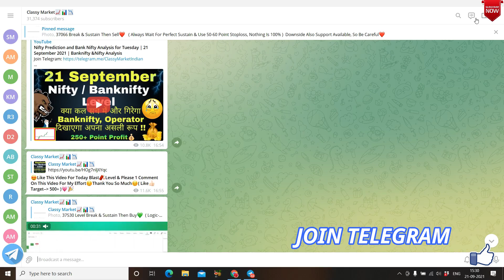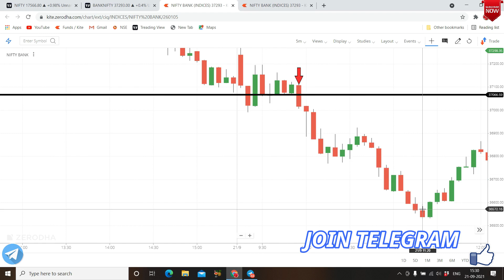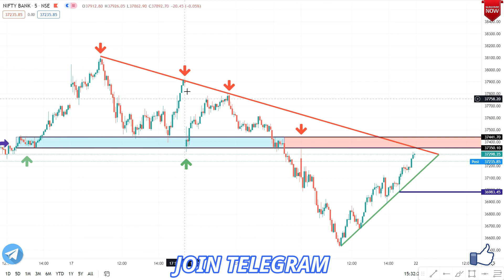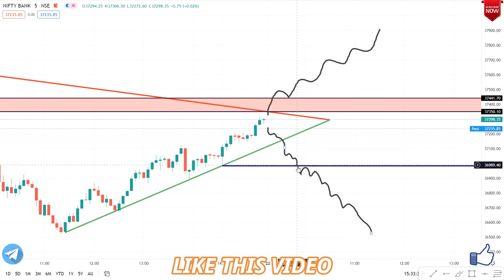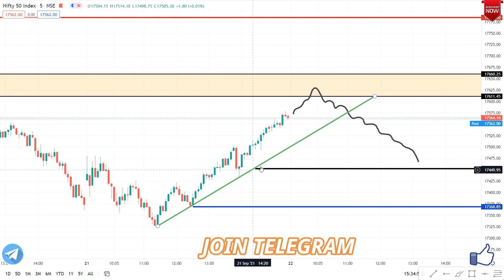Nifty Prediction and Bank Nifty Analysis for Wednesday, 22 September 2021 Banknifty & Nifty Analysis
Nifty Analysis 22-September-2021 || Nifty Prediction and Option Strategy || Nifty prediction For Tomorrow
22 September BANKNIFTY OPTION TRADE | ZERO TO HERO option trade | bank nifty option trading
22 September BANKNIFTY OPTION TRADE | NIFTY option trade | bank nifty option trading
NIFTY ANALYSIS & BANKNIFTY ANALYSIS FOR 22 September-NIFTY PREDICTION FOR TOMORROW
NIFTY PREDICTION FOR TOMORROW & BANKNIFTY ANALYSIS FOR 22nd September 2021|MARKET ANALYSIS FOR TOMORROW
Nifty Prediction and Bank Nifty Analysis for Wednesday| 22 September 2021 | Bank Nifty Tomorrow
Nifty Tomorrow 22 September | Banknifty Level | Share Market News |
Nifty Prediction for Wednesday 22 September 2021
Best Stocks to Trade For Tomorrow with logic 22-Sep Episode 378
22nd September Nifty/ Bank Nifty Financial Astrology view
Market Analysis 22nd September 2021 || Nifty & BankNifty Levels || Logic + Plan ||
Pre Market Report 22-Sep-2021

NIFTY 50 ANALYSIS FOR 22nd September
23rd September 2021 Weekly Expiry Option intraday trading strategies as per Option chain Analysis + Price Action
22nd September Prediction  || NIFTY / BANKNIFTY trend tomorrow Financial Astrology Analysis
NIFTY / BANKNIFTY Update 22nd September 2021 Technical Analysis Live Prediction 2021
BANK NIFTY ANALYSIS FOR 22nd September 2021 Wednesday
BANK NIFTY ANALYSIS FOR 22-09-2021
NIFTY DAY ON 22nd September
NIFTY 50 TRADING ANALYSIS
CHART ANALYSIS FOR 22nd September
IN THIS VIDEO I DESCRIBE 22nd September NIFTY 50
WHAT WILL GOING TO HAPPEN IN NIFTY 50 IN 22nd September NIFTY WILL GO UP OR DOWN
Bank Nifty on 22nd September Wednesday
BANK NIFTY TRADING ANALYSIS
IN THIS VIDEO I DESCRIBE 22nd September BANK NIFTY
Morning Update Wednesday: 22nd September 2021 | Stock Market for Beginners | Stock Market News | Top Stocks to Buy 22nd September || Best Strategy with Hedging ||
22/09/2021 Intraday Trading Strategy for 22nd September